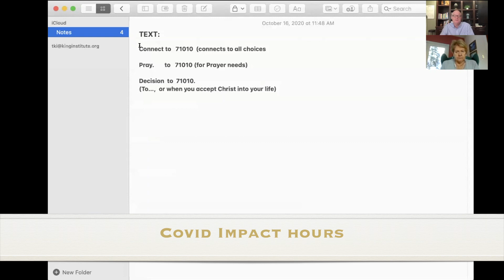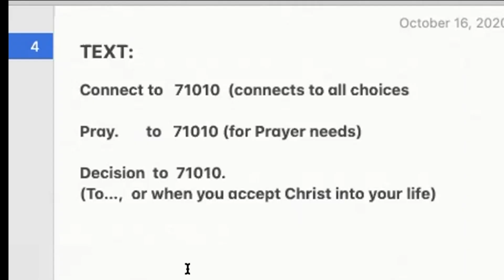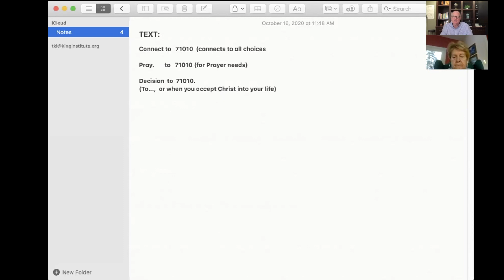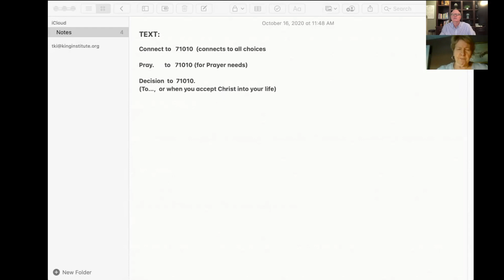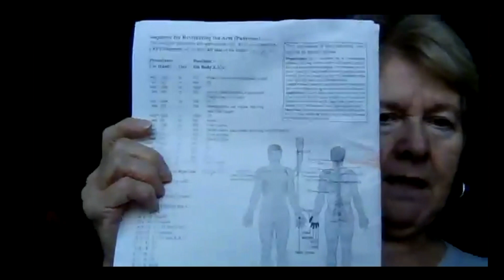Informational Short #21 Q&A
This short includes religion, politics & health; subjects on de-stressing, pray, exercise, testimony, TKM shoulder sequence correction, paralysis, TKM Academy…